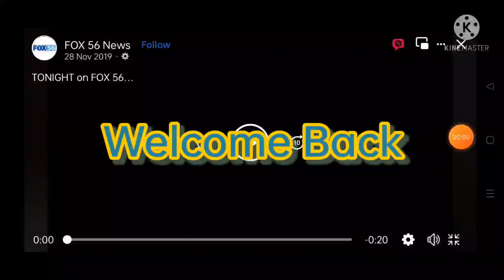FOX THURSDAY (Almost Family) (FOX 56 News Reupload From Facebook)